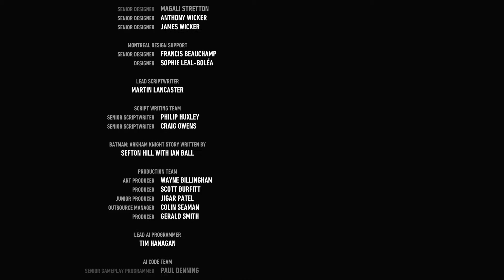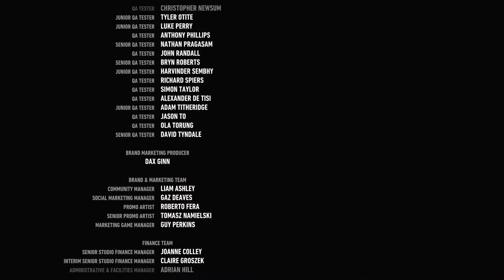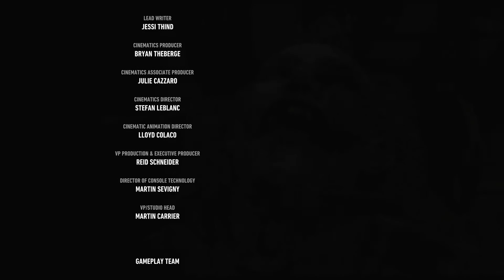Batman: Arkham Knight Walkthrough - Part 25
Arkham Knight, Part 25. No one knows what it's like, to be the Baaaatman. To be the saaaad man. Behind Joker-infected-Fear-Toxin-induced-sickly-green-but-typically-blue eyes.